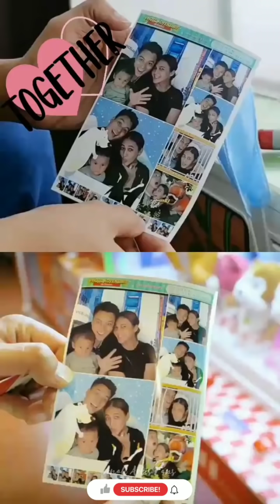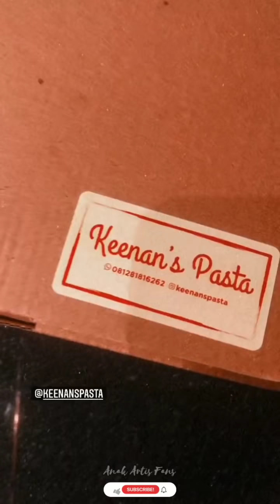HORE... KIANO BISA LATIHAN JALAN SENDIRI